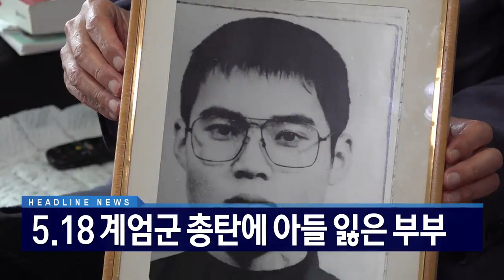헤드라인 | 2021년 5월 21일 CPBC NEWS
1. 오늘은 부부의 날입니다.

하지만 결혼 감소 추세에다
코로나19까지 맞물리면서
교회혼도 크게 줄었습니다.

코로나 시대 결혼 풍경 전해드립니다.

[Music up & down]

2. 부부의 날이
아들의 기일인 부부가 있습니다.

5.18 민주화운동 당시
계엄군 총탄에 아들을 잃은
부부를 만나봤습니다.

[Music up & down]

3. 사회적 거리두기로 지친 사람들을
신앙이 깃든 조각으로 보듬어주는
전시회가 열리고 있습니다.

조수선 작가의 개인전 소개해드립니다.

[Music up & down]

4. 오세훈 스테파노 서울시장이
서울대교구장 염수정 추기경을 예방했습니다.

염 추기경은 오 시장에게
어려운 사람들을 중심에 둔 시정을 당부했습니다.

후원문의, 매일미사 지향 신청 : 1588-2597
카카오톡 플러스친구 : cpbc TV